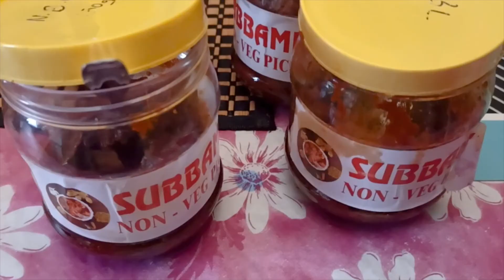అమేజింగ్ ఊరగాయలు టేస్టీ నాన్ వెజ్ సుబ్బమ్మ | Pickles watch and order in Subbamma pickles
Chilli Chicken Starter of the day recipe
Goat Brain fry Bheja simple fry recipe
Chicken fry different style and flavor
Chicken Keema Tasty restaurant style recipe
Have you every tried this 3 ingredient fry recipe